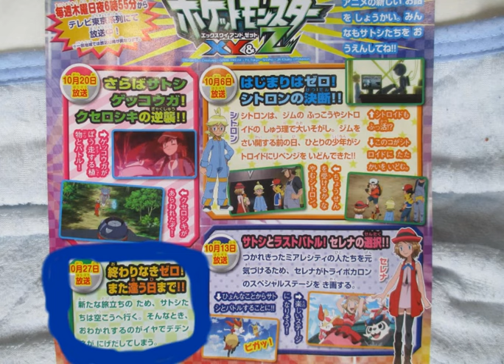informacion de pokemon xyz hasta que nos volvamos a encontrar